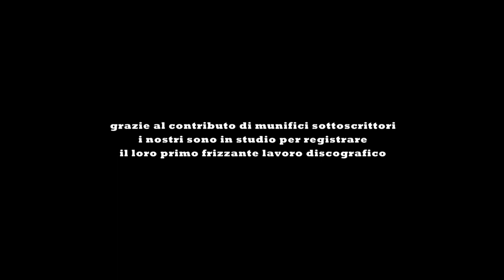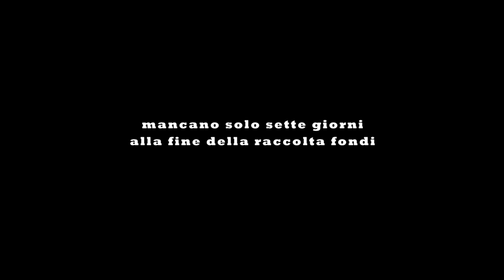I POSTEGGIATORI TRISTI IN STUDIO PER IL DISCO...